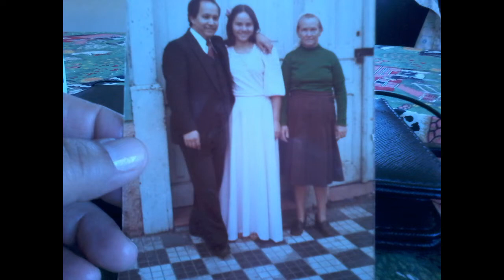knowing my parents today CONHECENDO MEU PAI PELA PRIMEIRA VEZ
Father, I came here trying to express my love for you, but this is impossible because my love is inexplicable, the only thing I know is that you are essential to my life loved to meet you day 13/09/2014

Pai, hoje eu vim aqui tentar expressar o meu amor por você, mas isso é impossível, pois o meu amor é inexplicável, a única coisa que eu sei é que você é essencial para a minha vida.adorei te conhecer